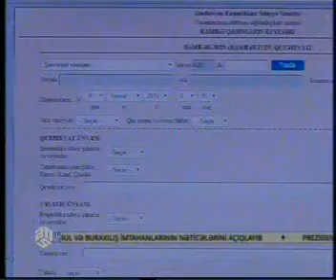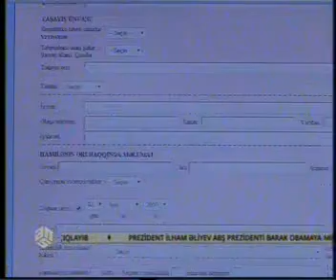Hamilə qadınlar üçün elektron məlumat bazası yaradılır